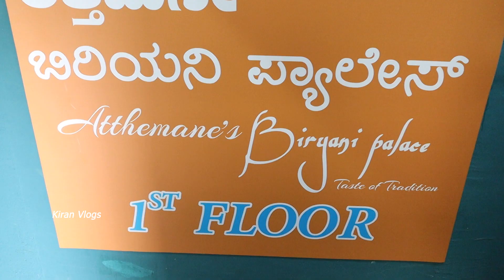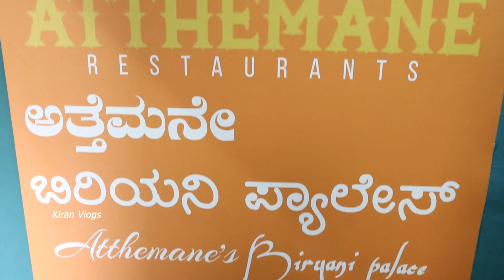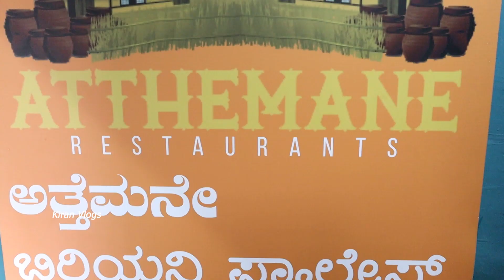ಅತ್ತೆ ಮನೆ ಬಿರಿಯಾನಿ ತಿಂದಿದ್ದೀರಾ ಗುರು ಏನ್ ಕಾರ ಗೊತ್ತಾ | Atthemane | Kiran vlogs | Hsr layout | Biriyani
Address - L/139, 15th Cross Road, 5th Main Rd, Sector 6, HSR Layout, Bengaluru, Karnataka 560102

google location - Atthemane’s Restaurant & @ ‘d House Pizza
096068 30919